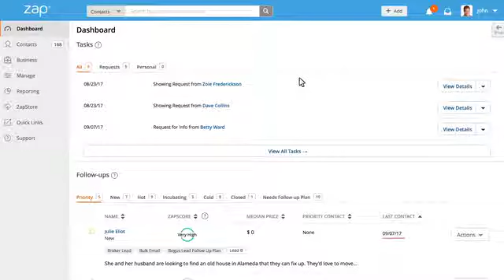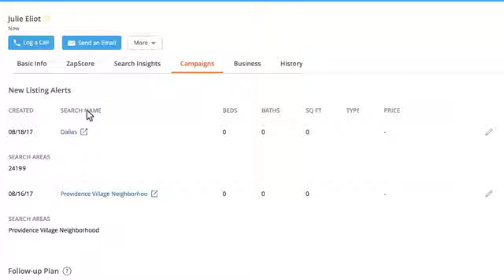How To Update Your Leads In Zap